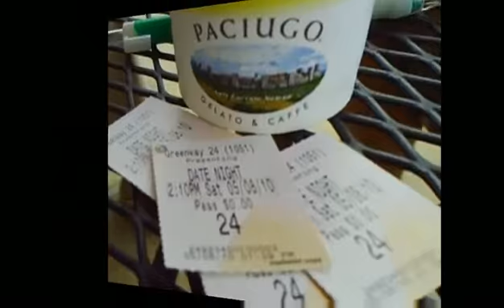vloggin w/Chrislord: mama's day 2010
we took our mama out on the town for mother's day outing 2010: brunch at amazon grill, movie (date night) at edwards cinema, ice cream at paciugo... love ya ma!